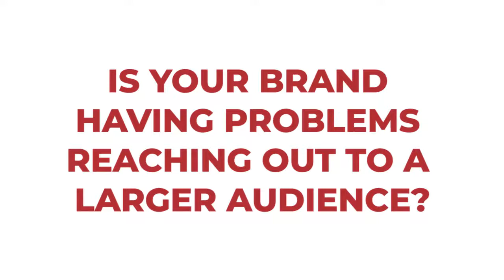Sobha Now Or Never Advertising Campaign in Action | Bangalore | Advertising Company | Car Wrap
Sobha Car Advertising is now live in Bengaluru with BrandOnWheelz - India's Most Trusted Car Advertising company.

Contact Brandonwheelz (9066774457) for Car advertising and increase your sales by up to 75%